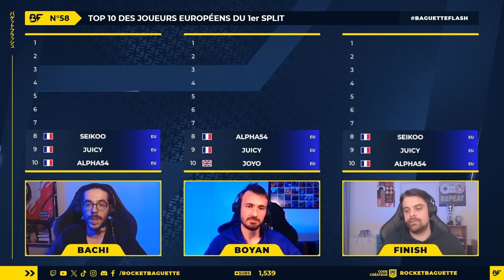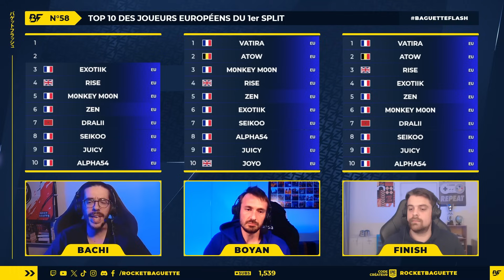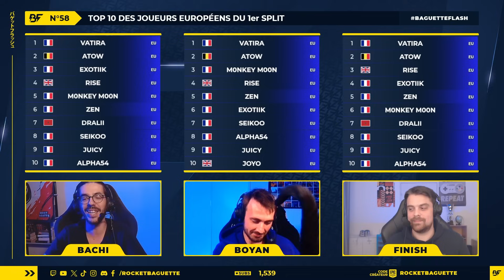Le MEILLEUR JOUEUR des RLCS 2024. (SPLIT #1)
Vatira, Zen, Atow, MonkeyMoon, Juicy... Qui le meilleur joueur Européen du 1er Split RLCS ? Qui est le meilleur à Rocket League ? Avant le Major de Copenhague, 1ère LAN internationale de la saison 2024, nos analystes ont dressé leur classement !